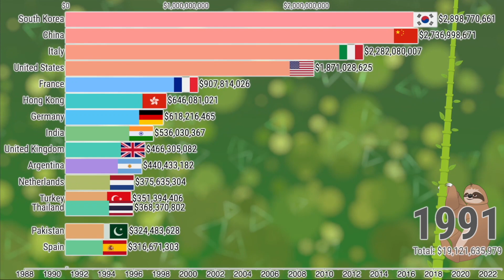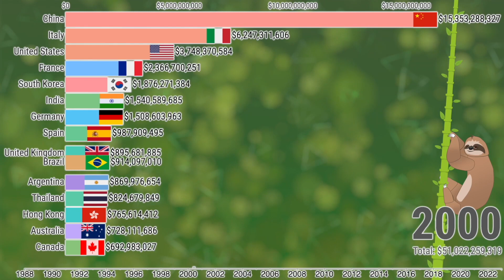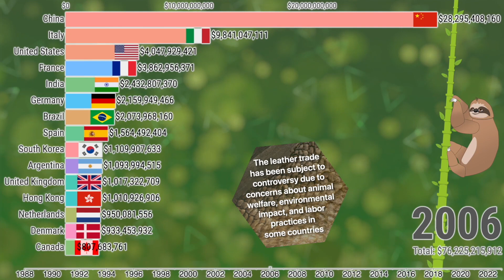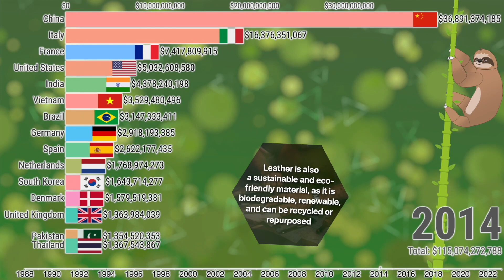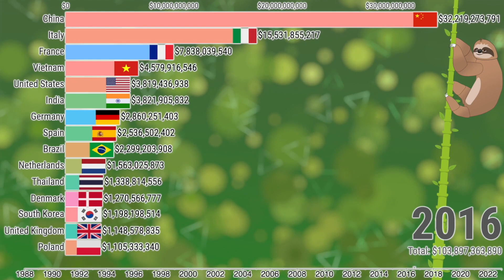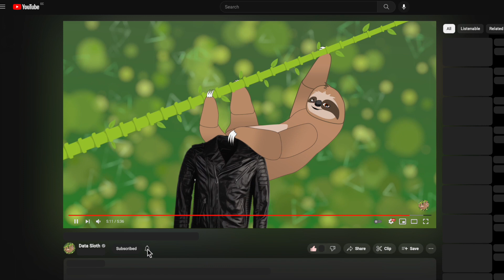Which Country Produces The Most Leather For Exports? (1988 - 2023)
Bar chart data visualization of the countries by leather exports 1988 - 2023.

The leather industry has played a significant role in the global economy for centuries, with countries such as Italy, France, Spain, and England dominating the market in the past. In recent years, developing countries such as China, India, and Vietnam have become major players in the leather industry, accounting for a significant share of global leather production.

Leather manufacturing involves a complex process of transforming animal hides into a durable and versatile material that can be used in various applications, from fashion and footwear to furniture and automotive upholstery.

The history of leather dates back to prehistoric times, with evidence of its use found in ancient Egyptian tombs and caves in Europe. Leather was initially used for practical purposes such as clothing and shelter, but over time it became a symbol of status and luxury, particularly in Western cultures.

The invention of the tanning process, which preserves animal hides and prevents them from decomposing, revolutionized the leather industry and enabled the production of higher quality leather products. Tanning techniques have evolved over time, from vegetable tanning to mineral tanning, chrome tanning, and other methods that use synthetic chemicals.

The leather trade has been subject to controversy due to concerns about animal welfare, environmental impact, and labor practices in some countries. The rise of synthetic leather alternatives has also affected the demand for traditional leather products, particularly in the fashion industry. Leather is a durable and versatile material that can be processed in various ways to create different textures, colors, and finishes. Leather has been a symbol of luxury and quality, with high-end leather goods commanding premium prices in the market. Leather is also a sustainable and eco-friendly material, as it is biodegradable, renewable, and can be recycled or repurposed.